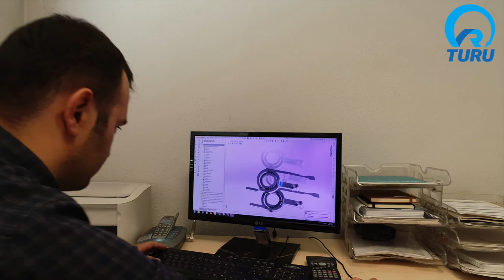Kurumsal Video - Prodüksiyon Hizmeti -VRTURU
vrturu 'nu seçen onlarca müşterimiz yüzbinlere vrturu prodüksiyon servisi ile çekilen kurumsal videolarla ulaştı.